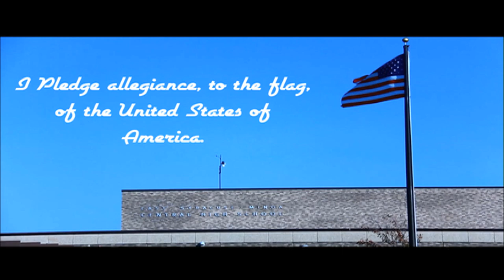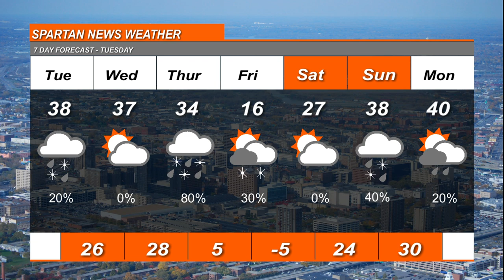Spartan News - February 11, 2020